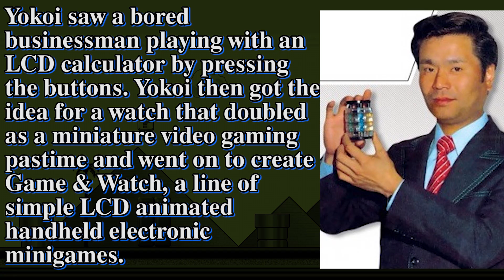Tiny, Tiny Mario - Super Mario Land 2, Episode 4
Mario's first handheld adventure, Super Mario Land, was a solid foundation but a flawed game. But the sequel? Handheld perfection! Let's play Super Mario Land 2: 6 Golden Coins!